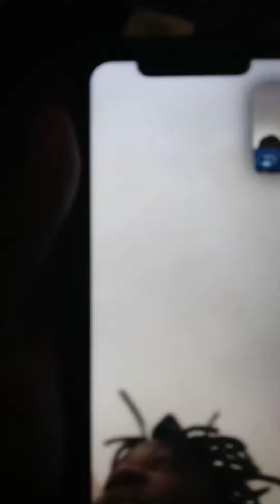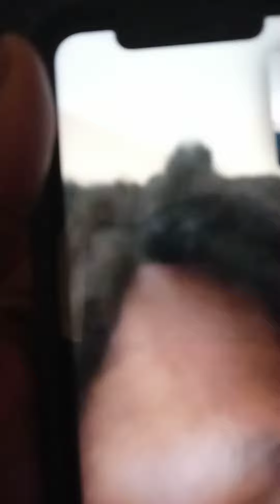2FaceTre (My Boy Tre Freestyle)